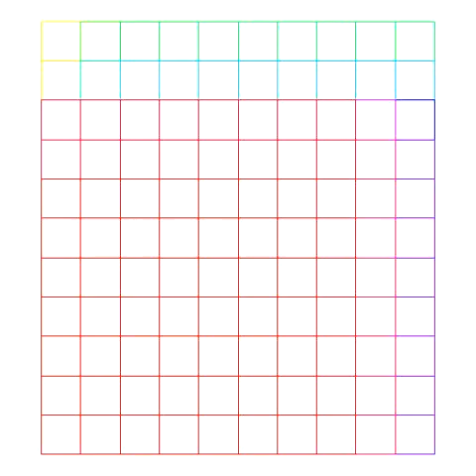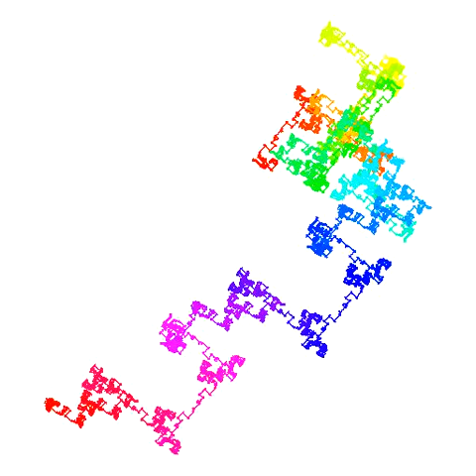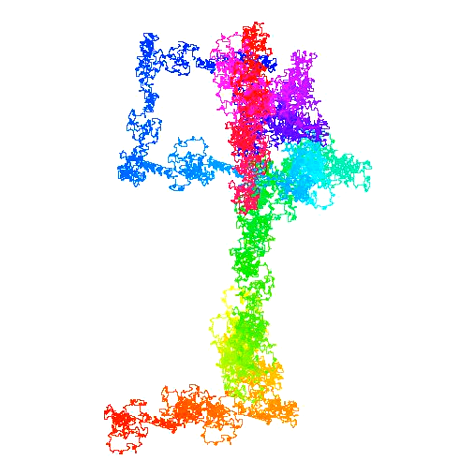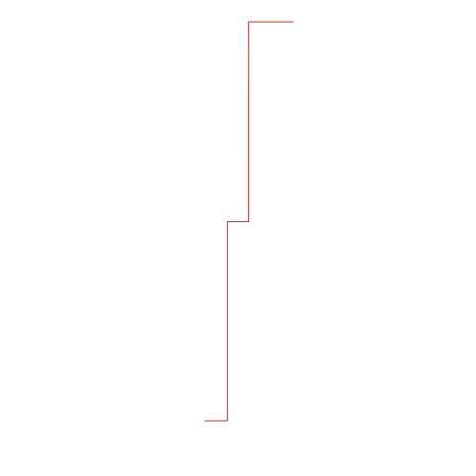Word Fractals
A collection of variants on the "Fibonacci Word Fractal" (a video I did maybe a year ago). The variants are created by varying the recurrence or by replacing odd/even rules by rules involving modulo arithmetic.